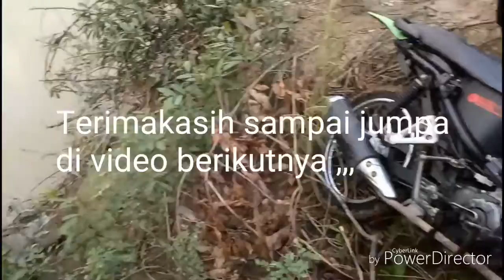TMM OKI TUGUMULYO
Tragedi pinggir sungai